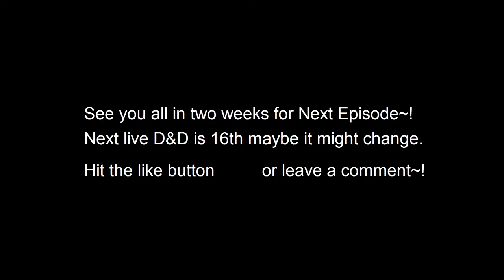Overlord D&D | 17 Episode | Dragon Dragon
This is a Homebrew D&D of Overlord. This is for fun, please do not steal artwork, story, or anything you might see here and enjoy.

Sound/music:
The Intro and Ending music used in this D&D is property of Souichi Sakagami

Artwork:
Reoatokey did most if not all the hand-drawn artwork profile pictures you have seen. But Dragon one of our players helps me with Reoatokey own picture. She the Cool Hex player. ;D

Editing/recording:
Sorry, it took a long time but I'm the only one working on it. Just trying to play catch up.